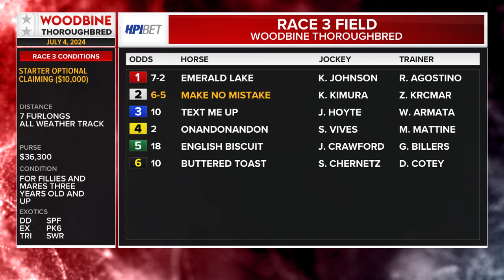Woodbine, Tbred, July 4, 2024 Race 3 | Woodbine Horse Race Replay